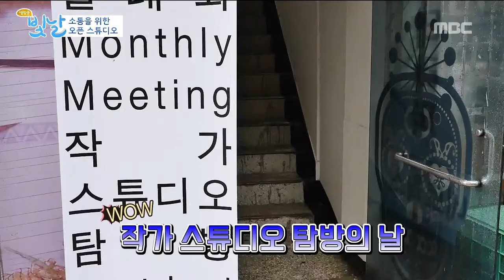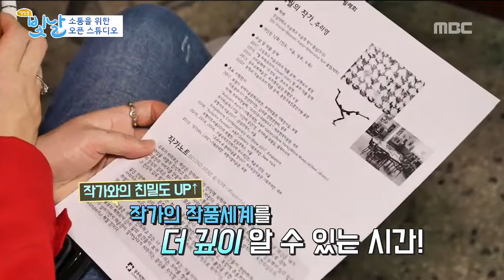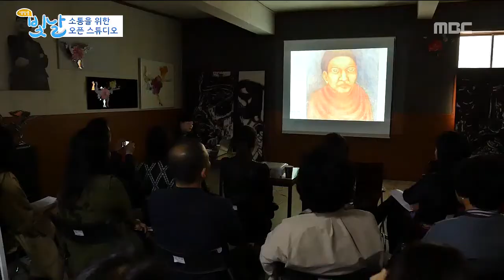소통을 위한 오픈 스튜디오_#생방송빛날